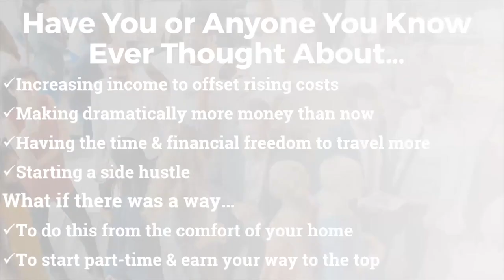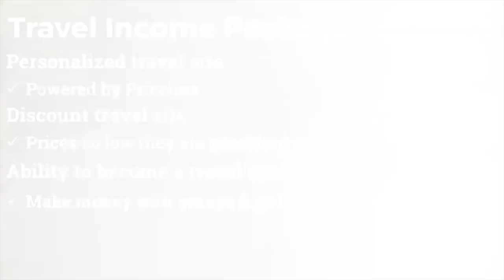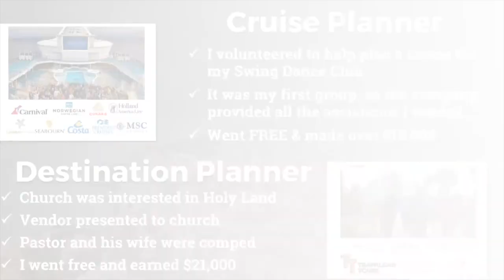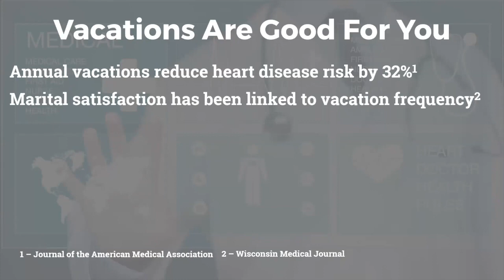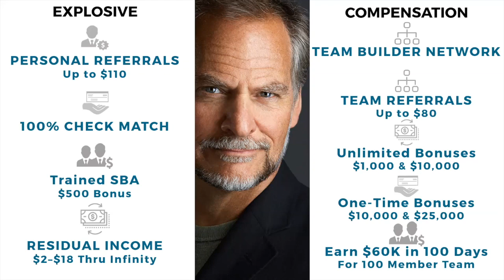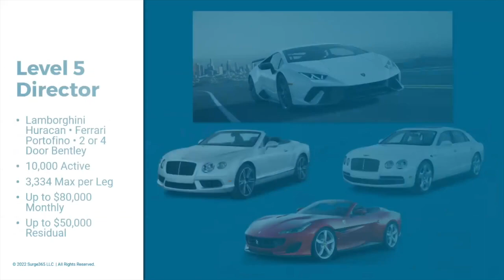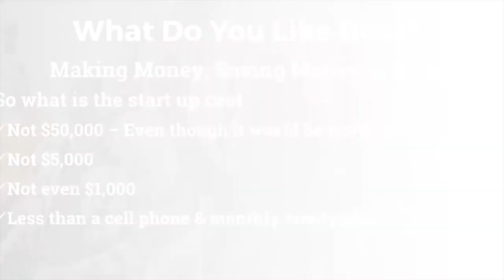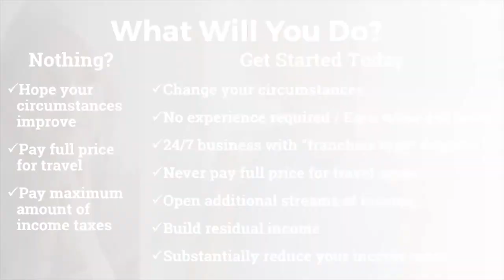How To Earn Extra Income From Home In The Travel Industry - FREE 7 Night Resort Vacations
- Families have lost $7,500 of purchasing power since 2021 ($600 per month)
- 77% of people are worried about their finances
- 75% of Americans can't afford a medium priced home /Rents are rising too high

Here is the solution:  Make money in the travel industry

BENEFITS:
Earn income from home with unlimited Bonuses of $500, $1000, $10,000
Learn how to go on Free 7 Night Resort Vacations every year guaranteed!
This video explains the benefits, and how anyone can vacation for FREE!